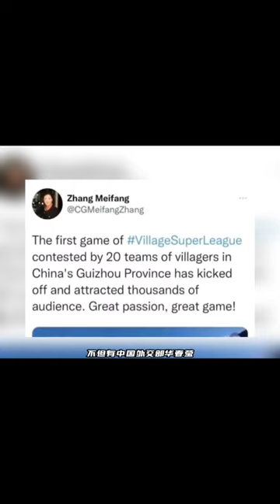不被定義的足球賽，卻讓國足都望塵莫及？！貴州村超